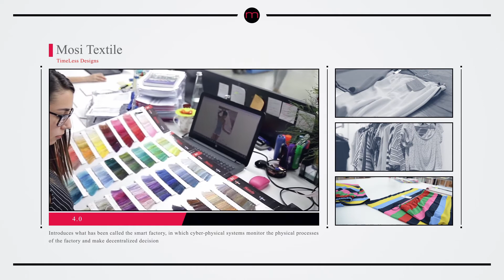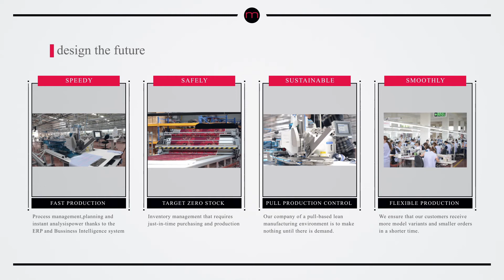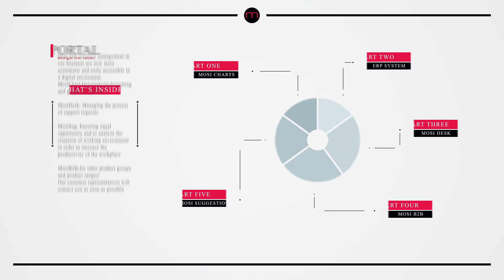About Mosi Tekstil (Presentation_En)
You can find brief information about Mosi Tekstil.
Since 2005, Garment Manufacturer.
All certificates facilities in Albania and Turkey.
1200 K Pcs/Month , 1000 employee.